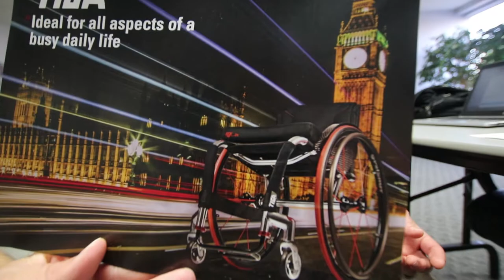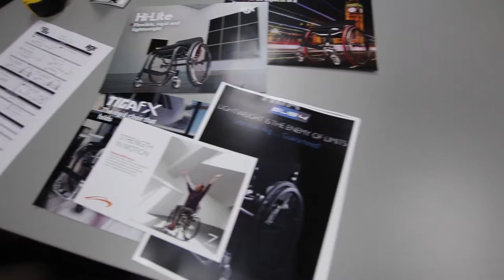I ALMOST FELL OFF OF THE STAGE | VLOG 41